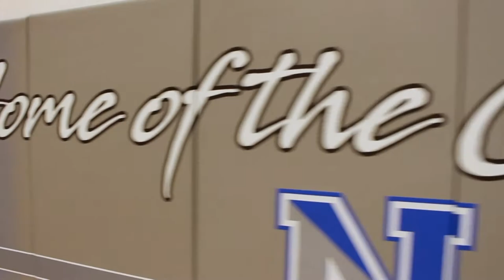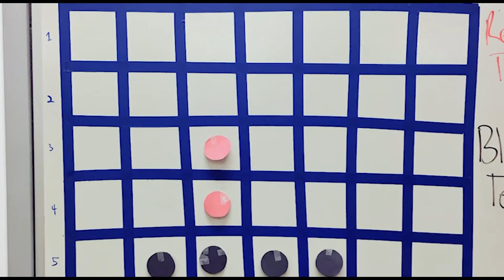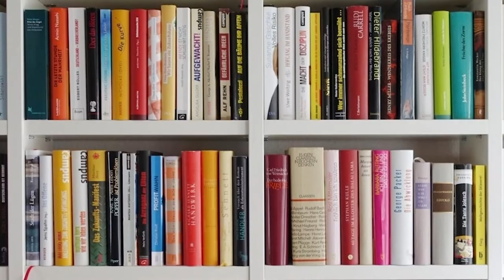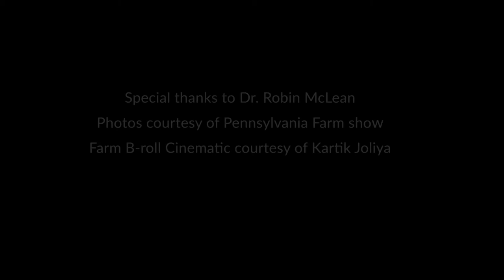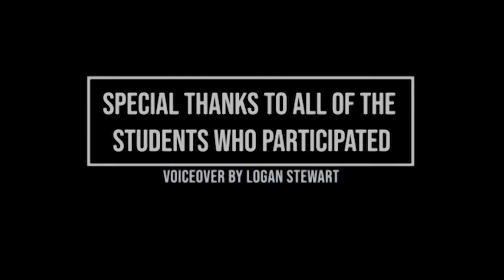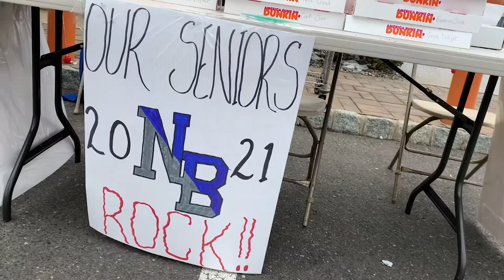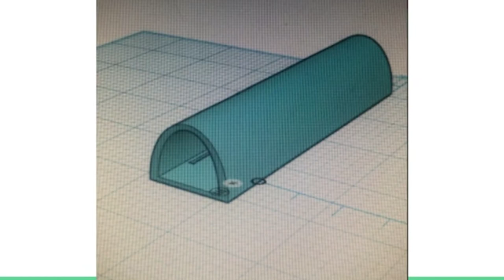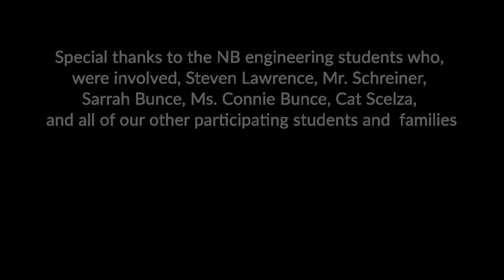Northern News 2020-2021: Episode 5